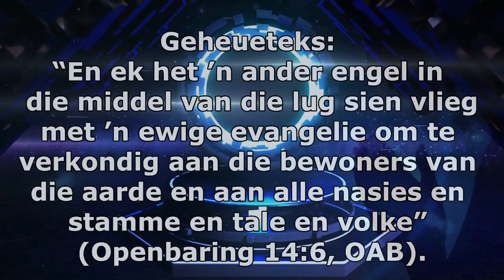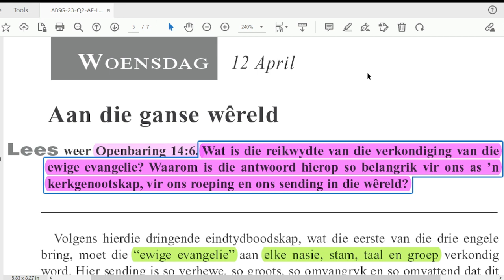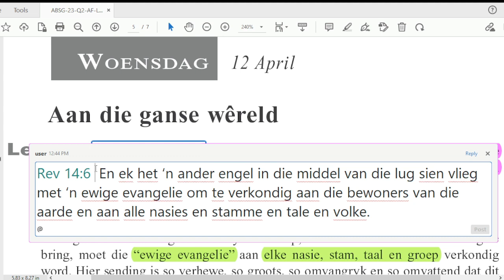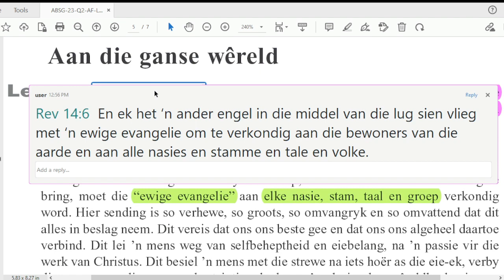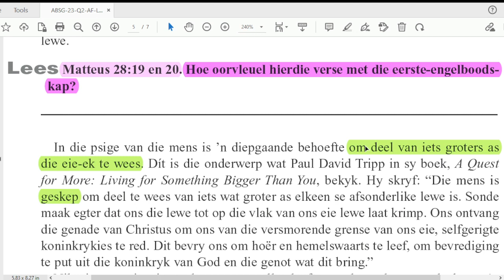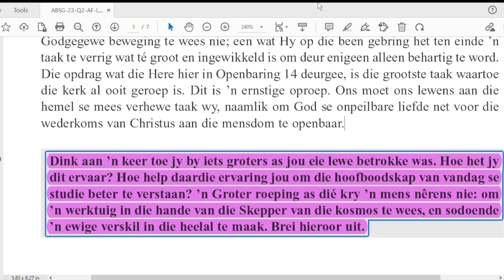Woensdag 12 April - Aan die ganse wêreld.